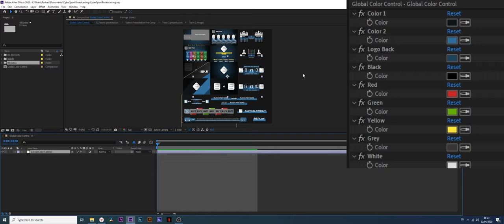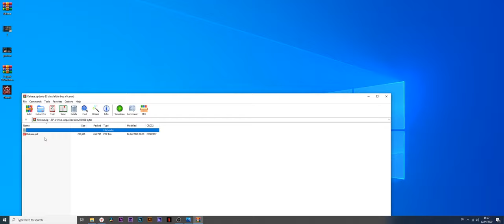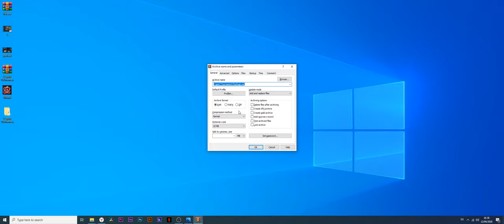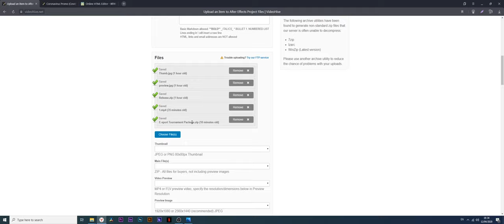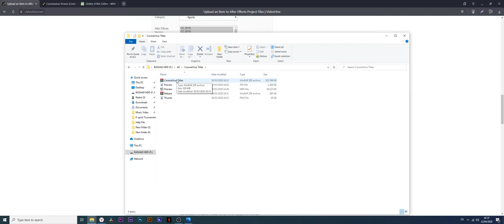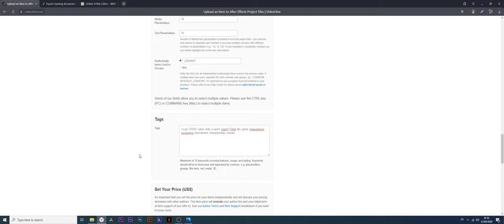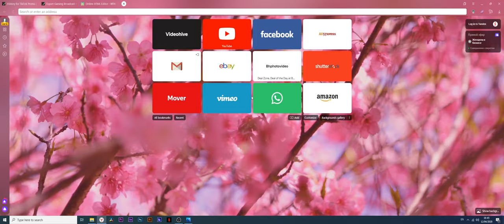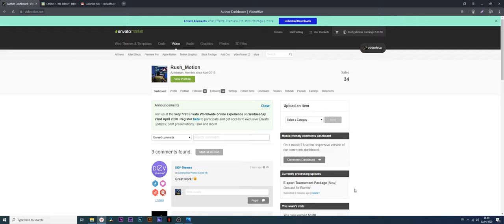Videohive Proektini Necə Yükləyək ?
Salam dostlar, bu videoda After Effects proektlərini Videohive saytında necə yükləməliyik ? , Proektin struktrunu necə qurmalıyıq, Yükləyərkən nələrə diqqət etməliyik barəsində danışdım.